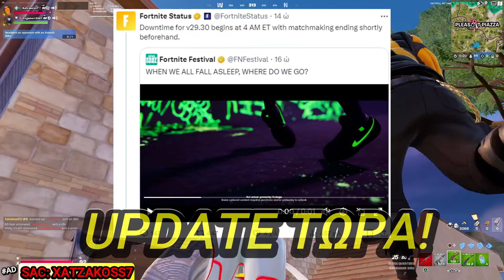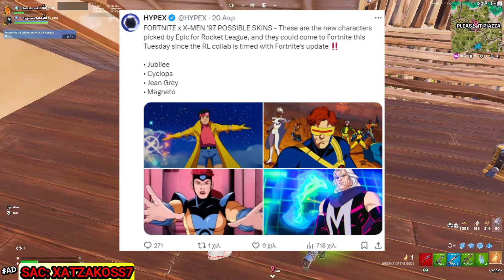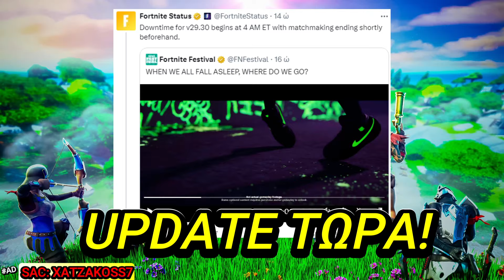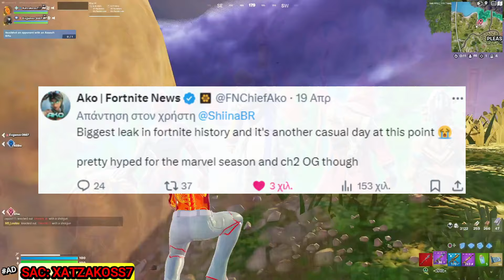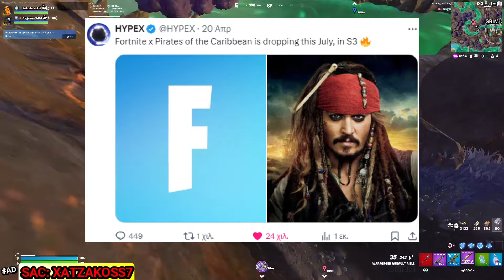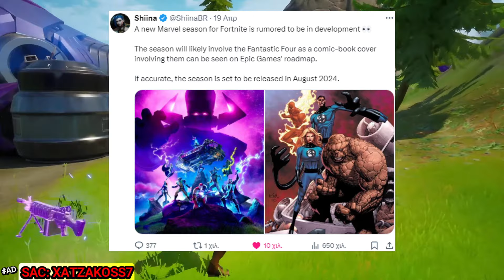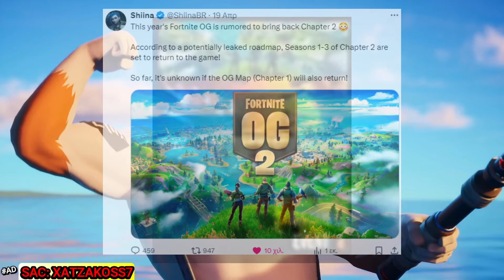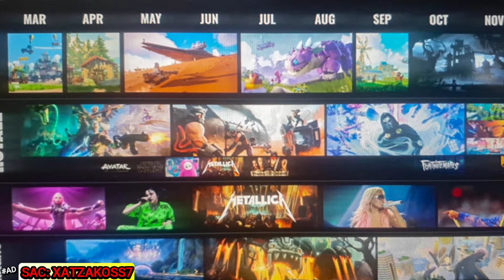ΣΟΚ! LEAKED ΣΕΖΟΝ 3, ΣΕΖΟΝ 4 MARVEL & ΠΟΤΕ ΘΑ ΜΠΕΙ ΤΟ OG CHAPTER 2! 😱 UPDATE 29.30 - ΟΛΕΣ ΟΙ ΑΛΛΑΓΕΣ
💪ΜΗΝ ΞΕΧΝΑΣ ITEM SHOP SUPPORT A CREATOR XATZAKOSS7

🔥 ΚΛΗΡΩΣΗ ΜΟΛΙΣ ΜΠΟΥΝ ΤΑ SKINS ΣΤΟ SHOP ΣΕ LIVE

👑ΥΠΟΣΤΗΡΙΞΕ ΤΟ ΚΑΝΑΛΙ ΜΕ ΕΝΑ DONATE-MEMBER ΑΠΟ ΤΟ ΔΟΛΑΡΙΟ ΚΑΤΩ ΣΤΟ CHAT👑

⚠️ Tα Donates, Superchats, Member, Gifts ΔΕΝ έχουν επιστροφές για κανένα λόγο. Παρακαλώ όλες οι δωρεές να γίνονται με έκγριση του κηδεμόνα σας (για ανήλικα παιδιά) ⚠️

⚡ ΝΕΑ VIDEOS ΜΕ FORTNITE NEWS ΚΑΘΕ ΜΕΡΑ - LIVES ΚΑΘΕ ΣΚ ΜΕ FORTNITE ΤΟΥΡΝΟΥΑ ΓΙΑ ΕΠΑΘΛΑ ΚΑΙ ΑΛΛΑ ΠΟΛΛΑ